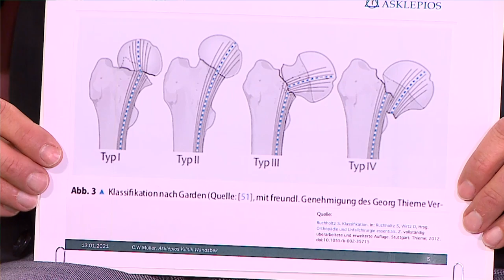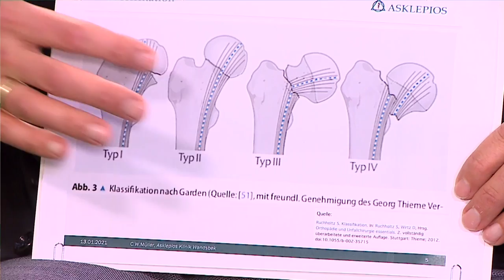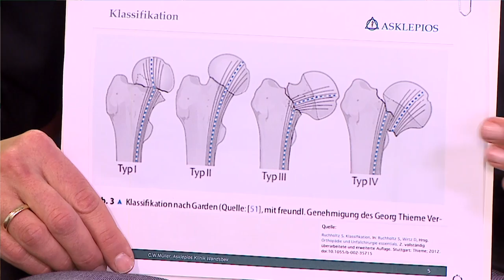Oberschenkelhalsbruch | Asklepios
Als junger Mensch hat ein Stolpern oder ein Sturz oft keine Folgen. Anders ist das bei älteren Menschen oder bei Menschen mit Osteoporose. Bei ihnen reicht häufig ein kleiner Fehltritt, um sich den Oberschenkelhals, also den Knochen unterhalb des Hüftkopfes, zu brechen. So ein Oberschenkelhalsbruch ist nicht nur schmerzhaft, sondern muss bei Bedarf auch so schnell wie möglich operiert werden.
Privatdozent Dr. Christian Walter Müller, Chefarzt der Orthopädie, Unfallchirurgie und Alterstraumatologie an der Asklepios Klinik Wandsbek
erklärt, welche Formen einer Schenkelhalsfraktur es gibt, wie man sie behandeln kann und welche Rolle die Geriatrie gerade bei älteren Patienten nach einer solchen Operation spielt. Oberstes Ziel ist immer, die Patienten so schnell wie möglich und selbständig wieder nach Hause zu entlassen